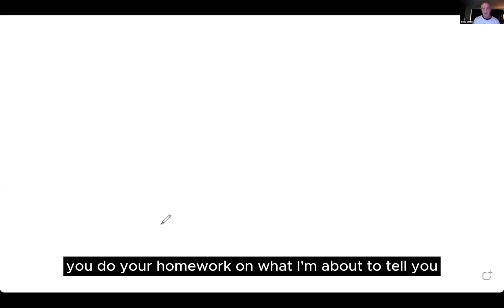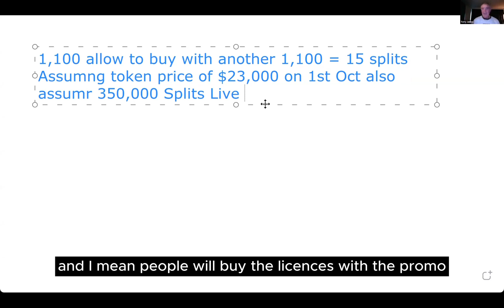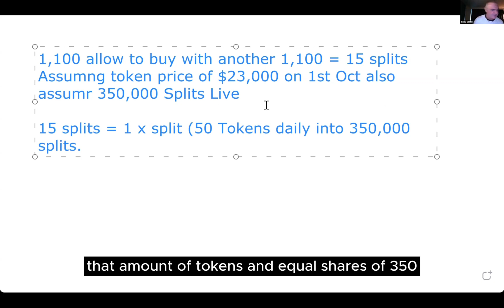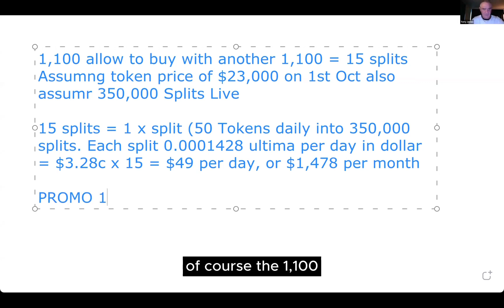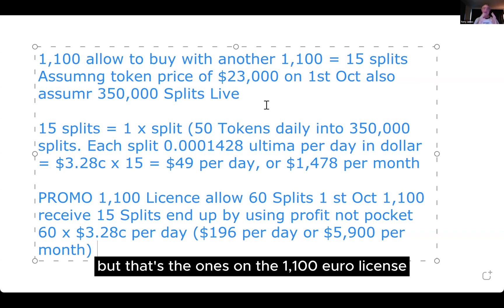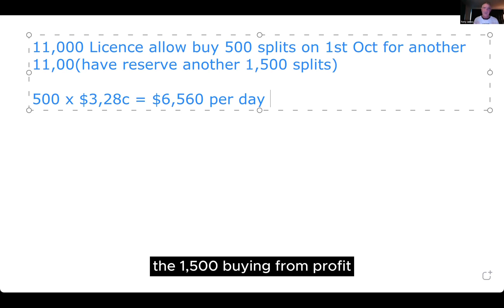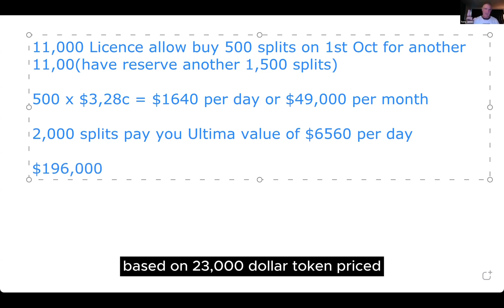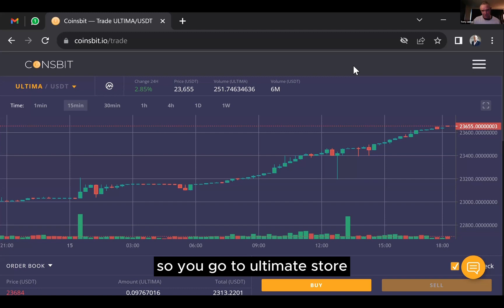[영어자막] 울티마 테리 프로모션 수익 시뮬레이션